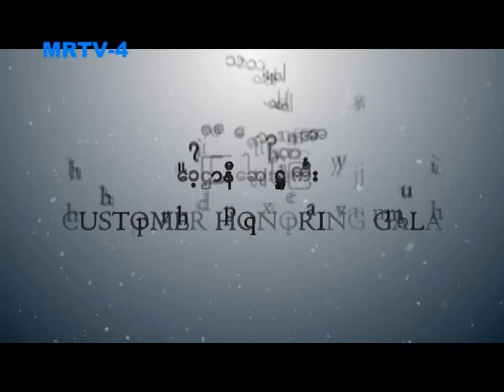Vejthani Hospital Customer Honoring Gala_MRTV-4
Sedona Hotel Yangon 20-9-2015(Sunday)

#‎โรงพยาบาลเวชธานี #‎รับรองจากJCIมาตรฐานโรงพยาบาลระดับสากล­ #‎เวชธานีลาดพร้าว111